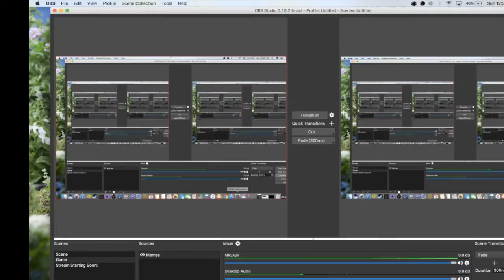Getting Destroyed By Smurfs [A Normal Day In CSGO]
We begin a Five-Queue on a map only half of the group had played, and we were up against smurfs, and we were all lagging, I have flashbacks to this day. Enjoy the CSGO memes and check out the Discord Server! Rainbow Club Unite!

(Colonel Popcorn was taken, "Cornel" sounds the same. xD)

Welcome to the end of the description! What's going on?